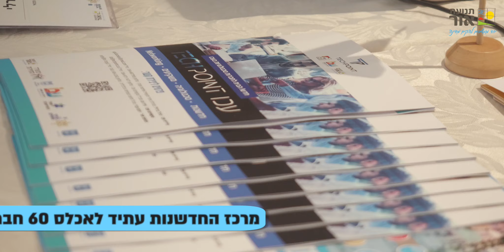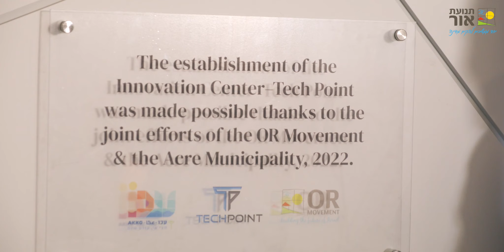הנחת אבן הפינה למרכז החדשנות TechPoint בעכו. מרץ 2022